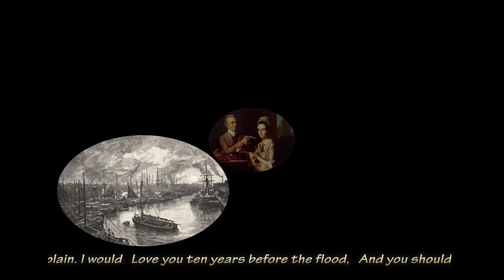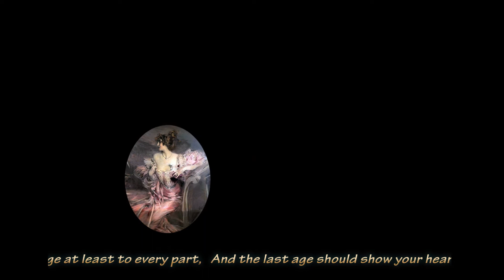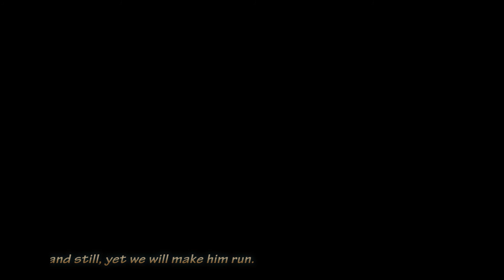To His Coy Mistress - Andrew Marvel expresses with feeling his urgent need for a romp in the hay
Doubtless we well understand the experience of tripping over our knickers in an urgent  haste to "Gerrem Off" for a "Bunk Up" - but Mr Marvell expresses it with a bit more literary panache  but the meanings as clear :) + a wee degree of humour! :)